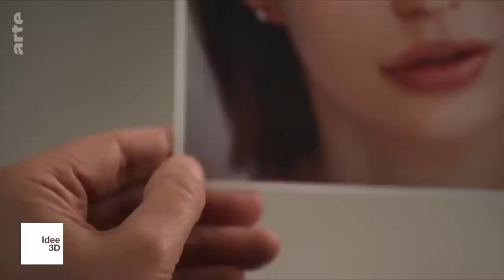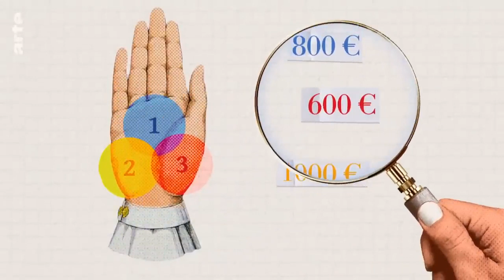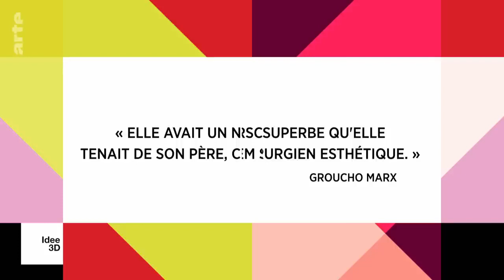La folie de la chirurgie esthétique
En Europe, dès son dix-huitième anniversaire, on demande un nouveau nez et de plus gros seins. Au Brésil, on se fait galber les fesses pour parader à la plage. Avec plus d'un milliard de followers sur Instagram, les Kardashian-Jenner et leurs corps fabriqués inspirent la planète entière. Avec Mauricio de Maio, praticien brésilien, Oren Marco, praticien français, et la philosophe britannique Heather Widdows.